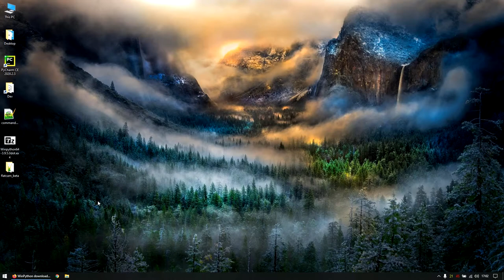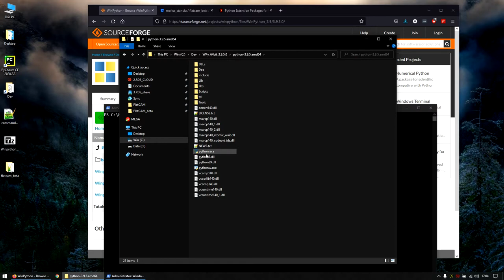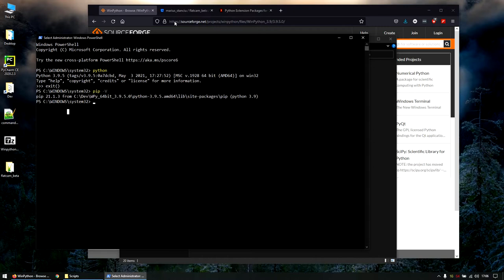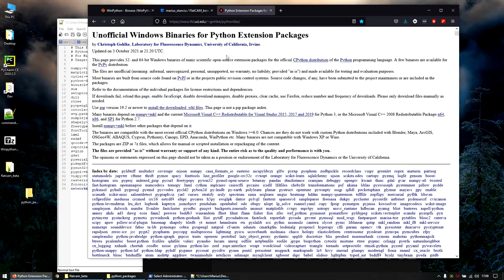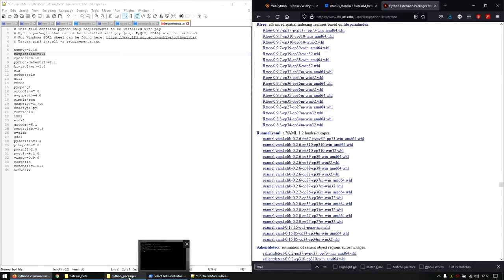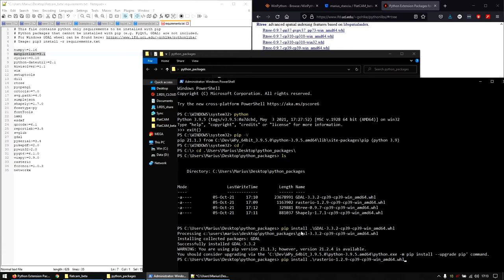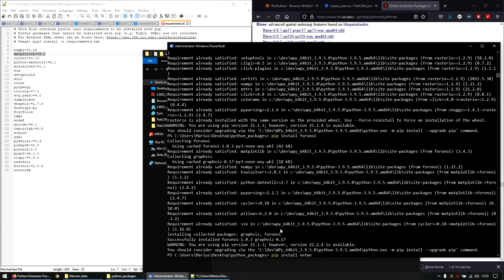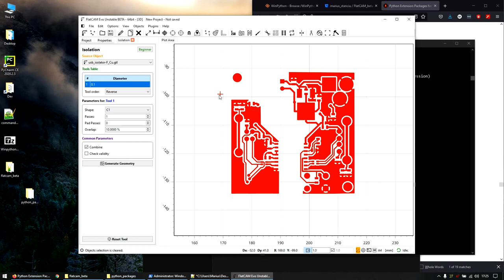FlatCAM Beta - Run from sources on Windows 10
This is a video done fast & loose, nothing fancy. It's about how to install the Python toolchain in Windows 10, how to install the required Python modules and then run FlatCAM beta (future EVO) from sources.